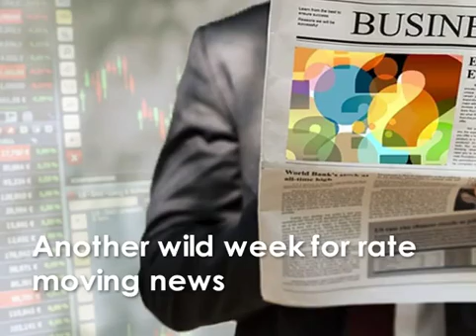Economic Updates for 9/27/19 - housing news, personal income and spending, impeachment talks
This is an informational video about some of the things that are going on in the marketplace that is affecting interest rates overall.

TRADMOR.COM, INC.
CalRE:  02037742
NMLS:  1637088